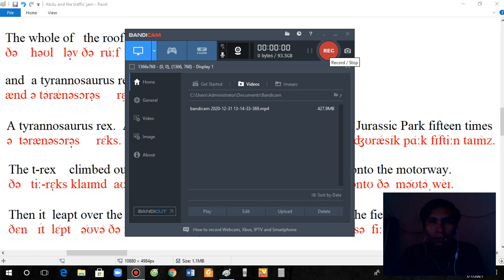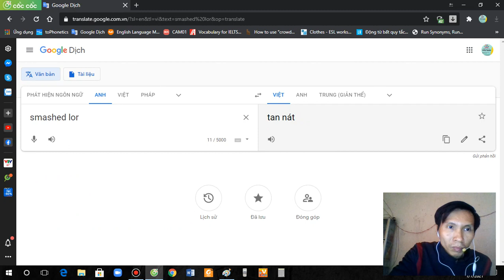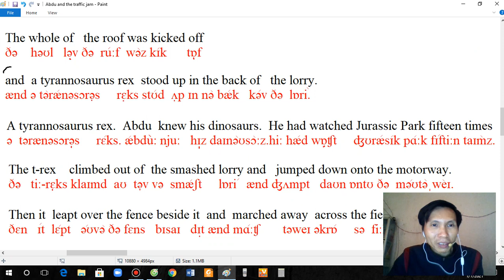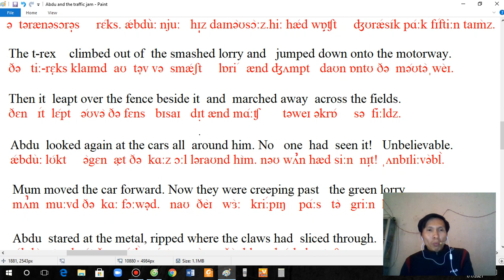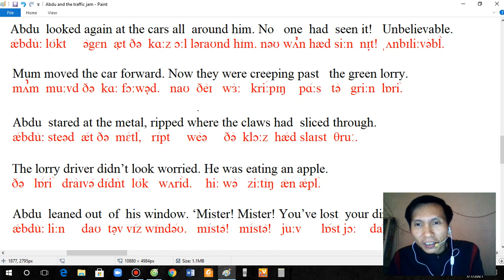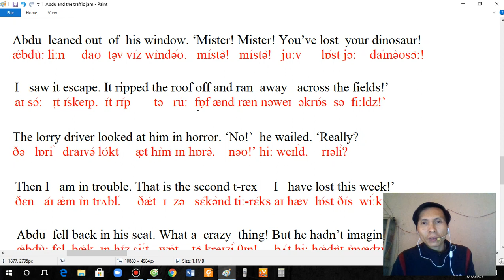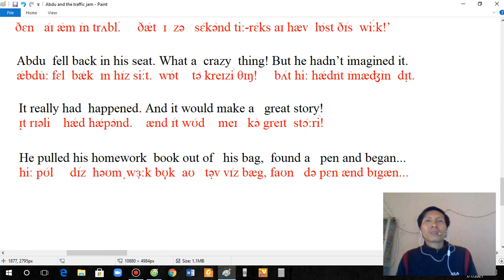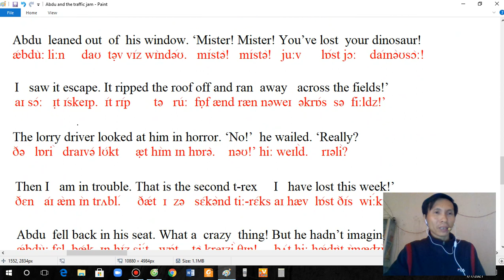Abdu in the traffic jam - part 3